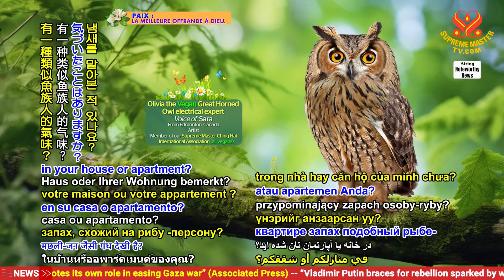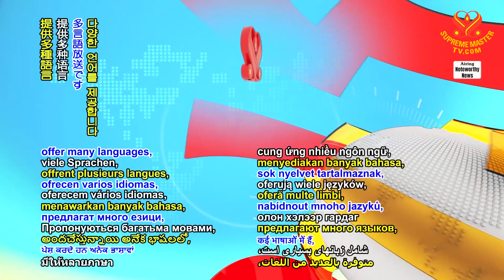有些好的建言要提醒大家 A few wise words of caution for you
有些好的建言要提醒大家
A few wise words of caution for you